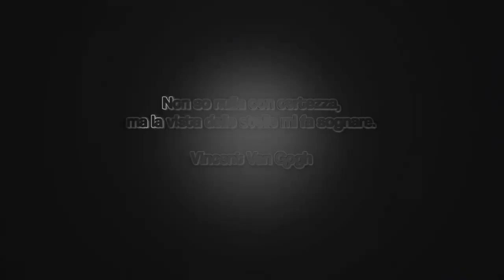Flavio Insinna cita Vincent van Gogh